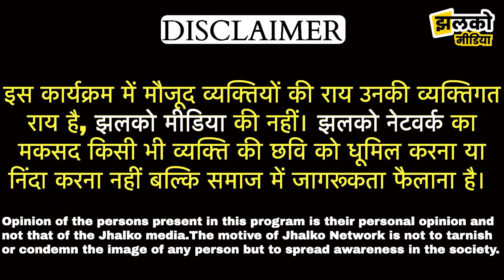नौकरी व व्यवसाय के बाद झुंझुनू लोकसभा की राजनीति में उतरे BL Ranwa, Dundlod ~ DPS Jhunjhunu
नौकरी व व्यवसाय के बाद झुंझुनू लोकसभा की राजनीति में उतरे BL Ranwa, Dundlod

Produced By: Jhalko Jhunjhunu
Edited By: Abhishek ji
Reported By: Khushbu JI
Cameraman :